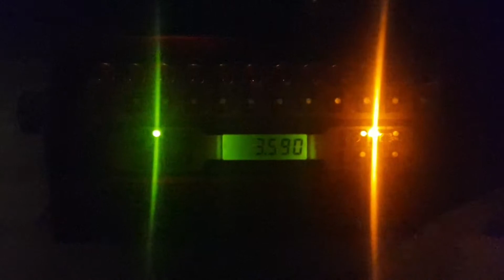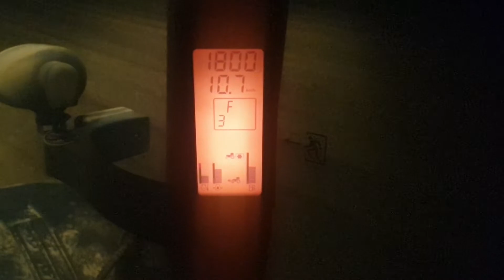Sjetva Soje 2020